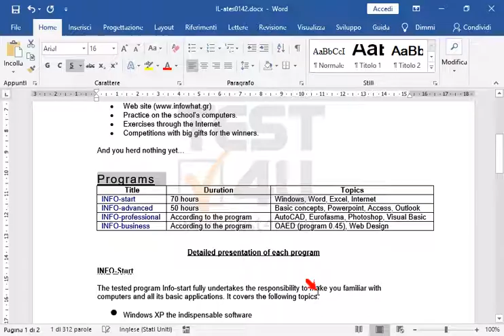Modifica la spaziatura dei caratteri della parola Programs, che appare sopra la tabella, a 1,3pt...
Modifica la spaziatura dei caratteri della parola Programs, che appare sopra la tabella, a 1,3pt espansa.